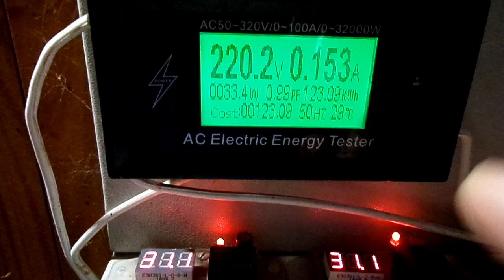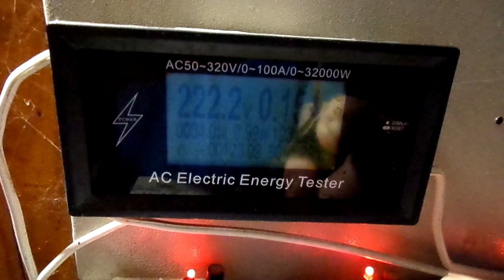Саморобний тепловий насос - вартість опалення за березень